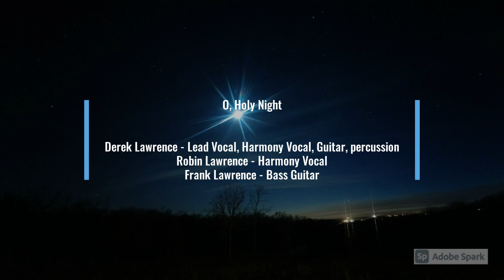DEREK LAWRENCE - O Holy Night